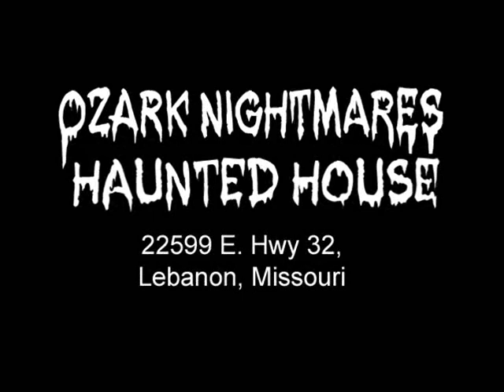Ozark Nightmares' Fun With Makeup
Cool makeup FX from Ozark Nightmares Haunted House.